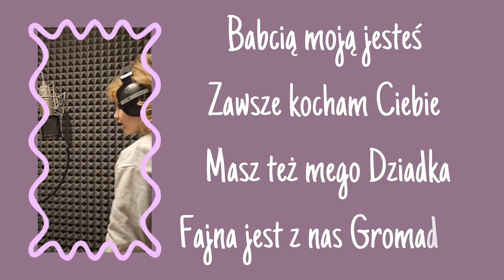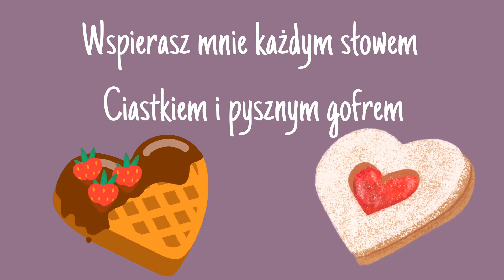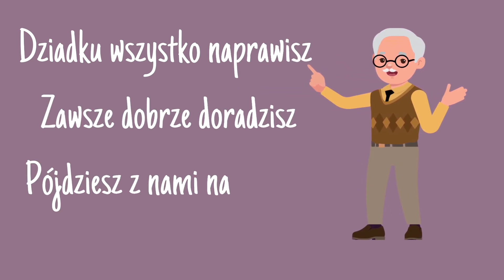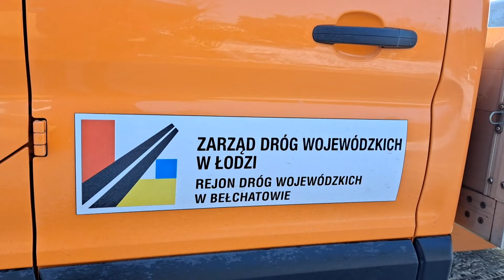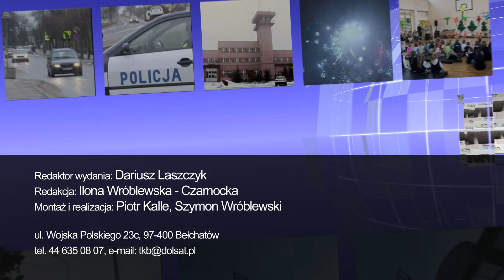TKB - TELEDZIEŃ - 22.01.2024